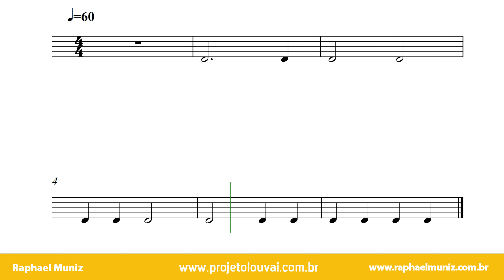Vídeo 6 - Unidade 2 (Mínima Pontuada) - ESTUDO DE RITMO - Aprenda a Ler Partitura de forma fácil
Preparamos uma série de estudo chamada de Aprenda a Ler Partitura de Forma Fácil e Prática. O Estudo de Ritmo faz parte desta série, através dela estamos promovendo o desenvolvimento do ensino rítmico de forma prática, para que o aluno possua um bom alicerce para a leitura da partitura nas claves.
Na unidade 1 estudamos as figuras semínima e mínima, e agora na Unidade 2 iremos estudar a figura mínima pontuada. Nesta fase do estudo estamos trabalhando com os compassos simples e os compassos que possuem como unidade de tempo o número 4, ou seja, em todos os compassos que possuem o número 4 na parte inferior da armadura. Seja bem vindo, e bons estudos!